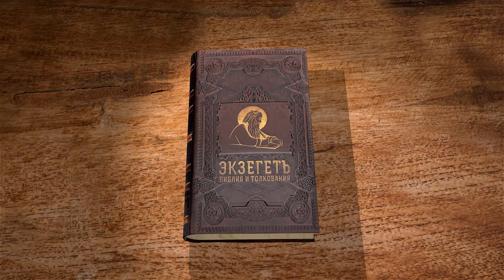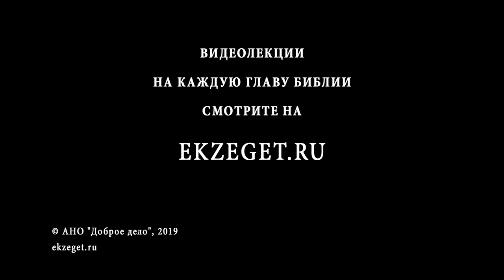Числа. Глава 28. Андрей Десницкий. Библия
В богослужении человек всегда стремится стать ближе к Богу. И Бог отвечает на это стремление: Он дает Израилю подробный устав о жертвах и служении при жертвеннике. Очень важно, что Он не позволяет нам самим, без Его участия, изобретать себе культ. Попытки самовольно проникнуть в Его тайну ни к чему не приведут. Бог может открыться только Сам. Поэтому все упование Ветхого Завета направлено к Тому, Кто знает Отца и откроет Его тем, кто поверит в Него.